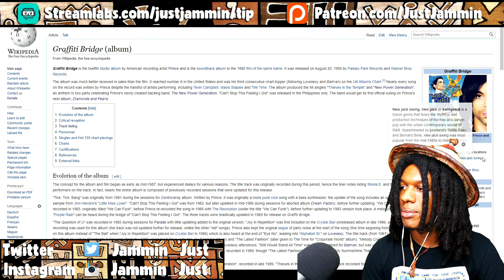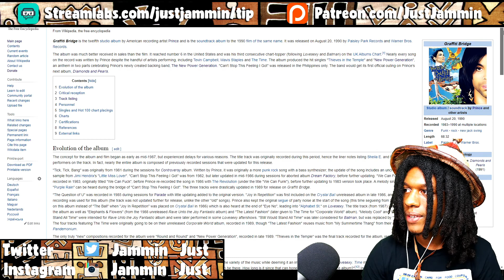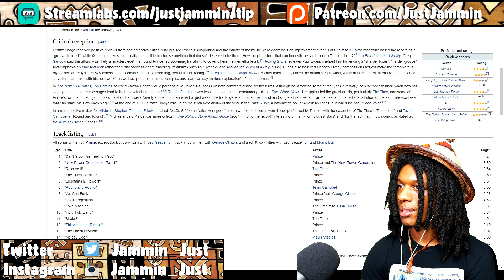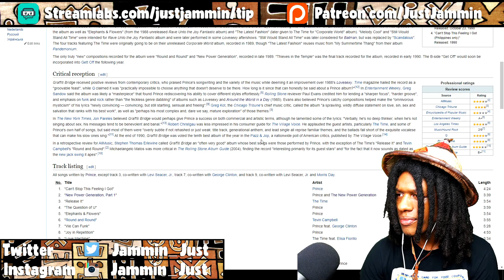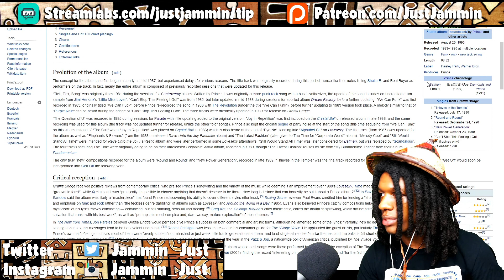Prince - Graffiti Bridge Album Review